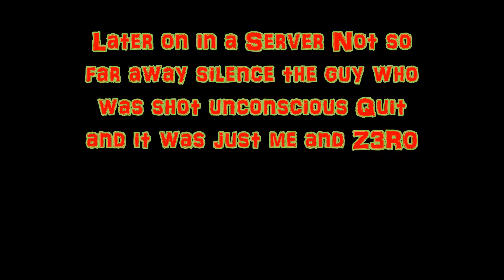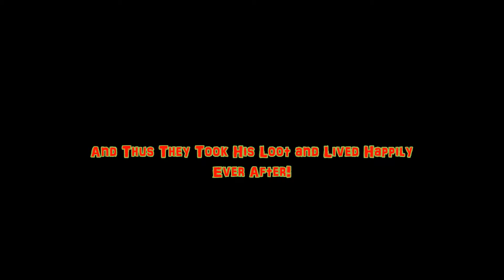DayZ Overpoch Adventures Ep10: Instant Karma!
DayZ Arma 2 Mod Overpoch to be exact. in These short skits shows you how chaotic DayZ arma 2 can get so be sure to like and if your new to the channel be sure to Subscribe if you liked this content and want to see more!